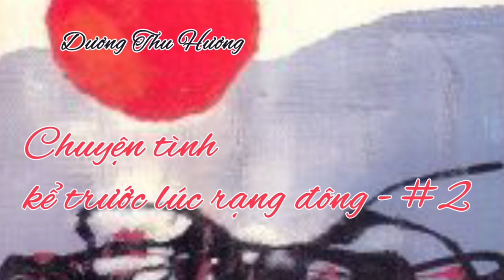Chuyện tình kể trước lúc rạng đông #2 (Dương Thu Hương)